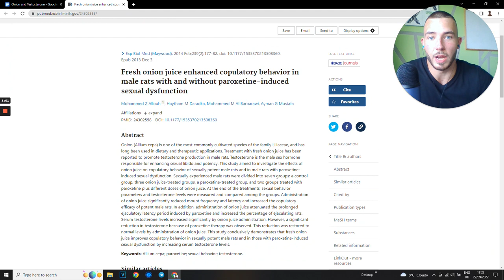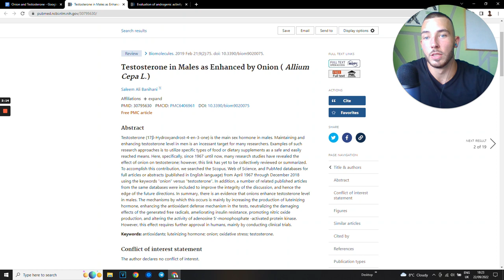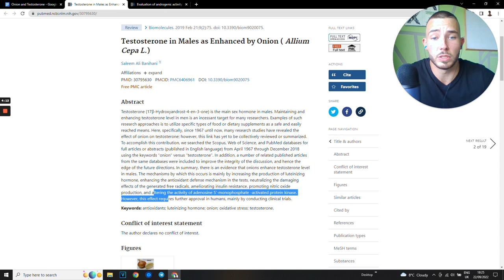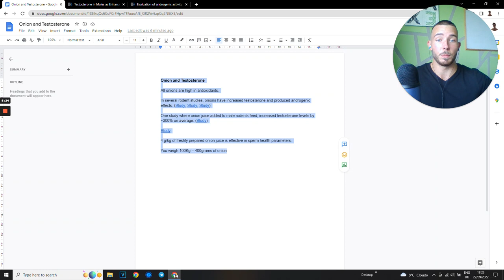Onion and Testosterone: What You Need to Know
Join the brotherhood community for mastering natural testosterone righteously. (Free To Join)

In this video,  Aleks Fidurski will discuss how onions effect testosterone levels naturally.